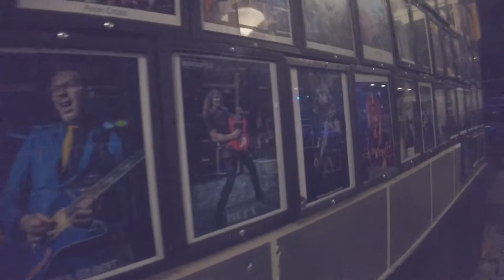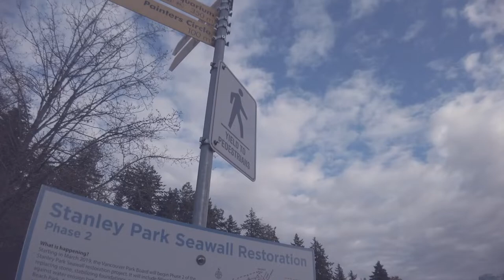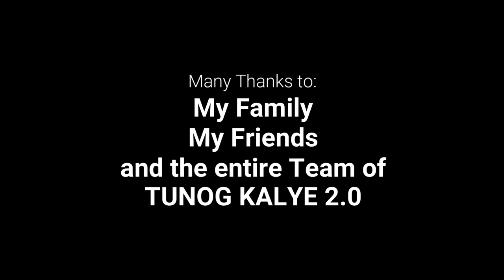Tunog Kalye 2.0 CANADA 2019 (My offstage vlog)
Found this in my video archive so I decided to upload it and share some random moments during our Canada Tour. ENjoy!